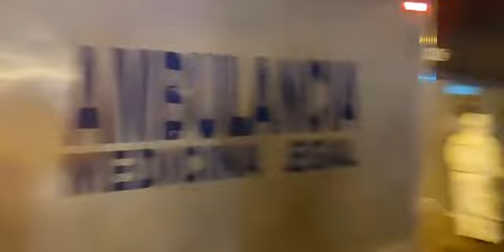SICARIATO EN BABAHOYO BARRIO 5 ESQUINA